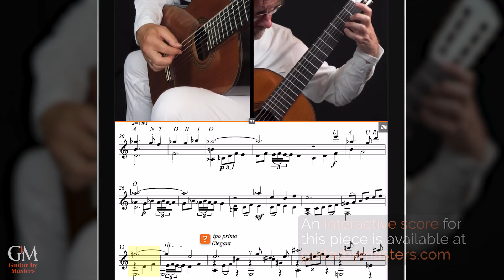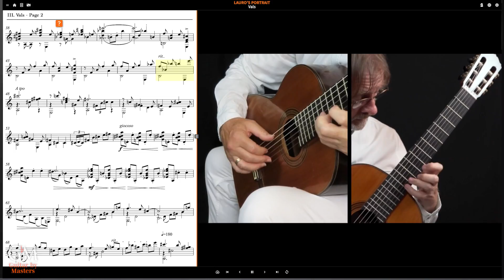David Russell performs "Lauro's Portrait - III. Vals" by Sergio Assad | Guitar by Masters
From Grammy Award-winning guitarists @sergioassad and @davidrussellguitar an invaluable collaboration: "Lauro's Portrait". Composed by Assad and interpreted by Russell, this piece draws inspiration from Antonio Lauro's "Suite Venezolana" and was premiered in the documentary "Antonio Lauro: In Search of a New Audience", directed by Leonardo González-Alcalá.

Lauro's Portrait is the fifth "musical portrait" by Sérgio Assad, a series honoring great personalities linked to the classical guitar. In this tribute, Assad weaves each movement around Antonio Lauro's name as the musical theme. 🎶✨ Featured here is Movement III, Vals, which blends a French flavor with the rhythms of traditional Venezuelan music. Enjoy David Russell's impeccable rendition and enrich your own interpretation with insightful commentary from Sérgio Assad. 🎸🌟